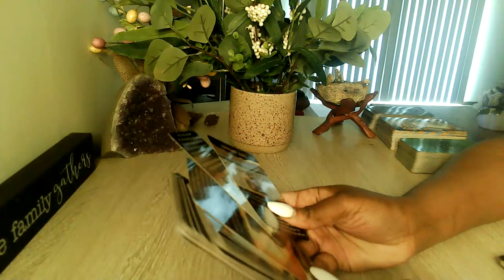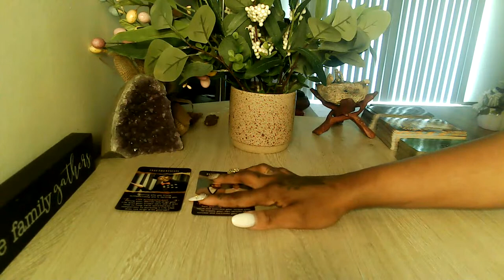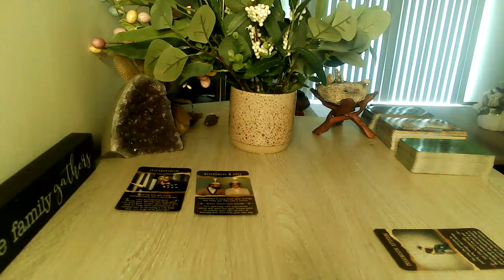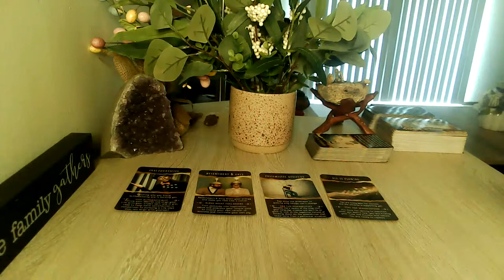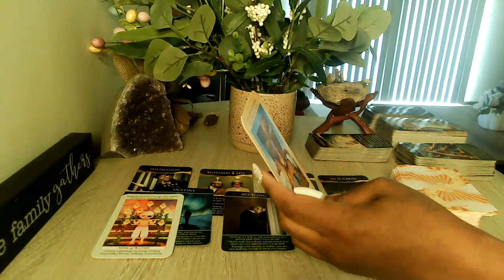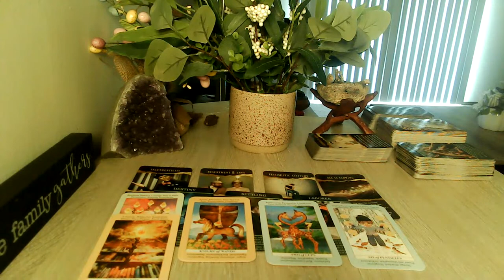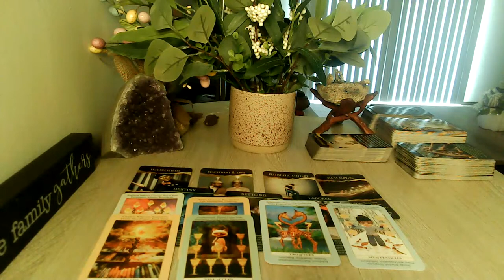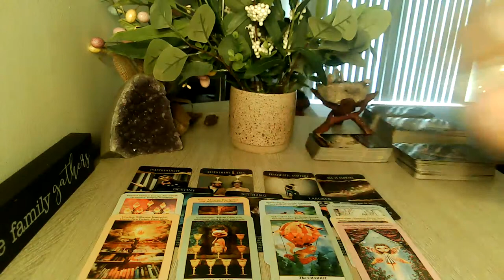LIBRA YOU'RE RIGHT ON THE EDGE OF SOMETHING!